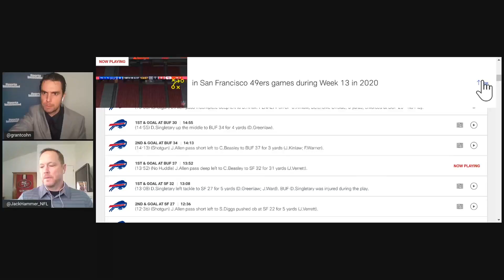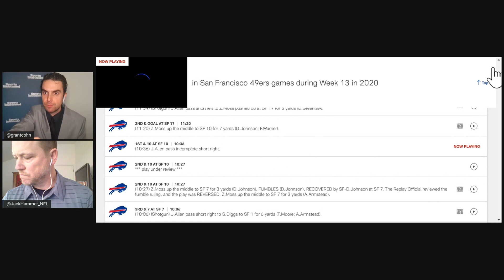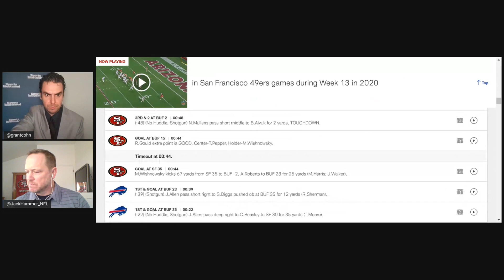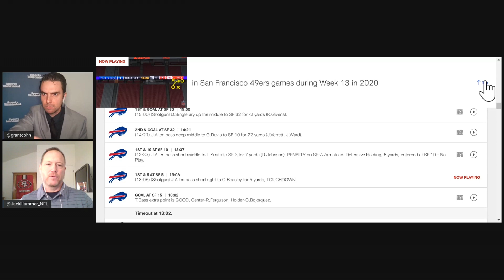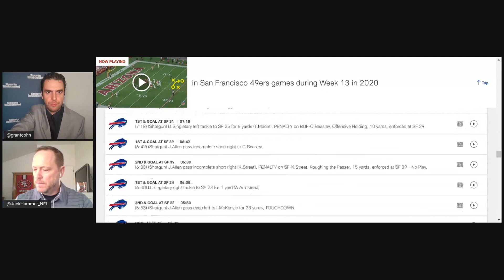Assigning Blame for the 49ers' Defensive Mistake Against the Buffalo Bills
Grant Cohn and Jack Hammer assign blame for the San Francisco 49ers' defensive mistakes against the Buffalo Bills.